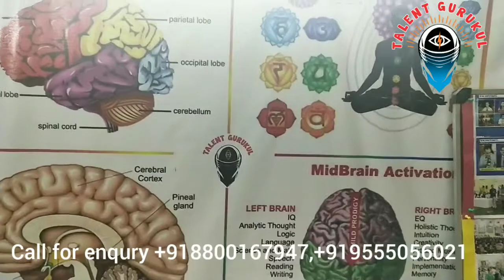Talent gurukul | Blind fold painting | mid brain |6th sense activation program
Blind fold painting